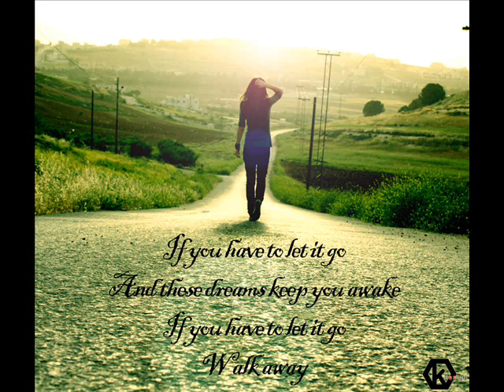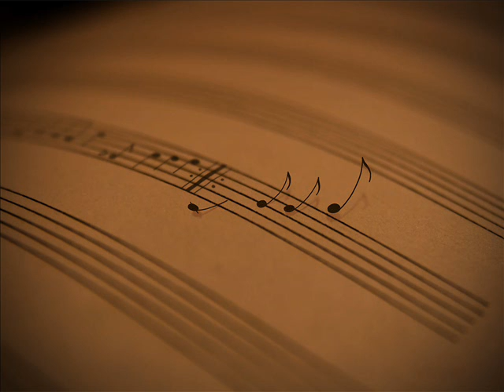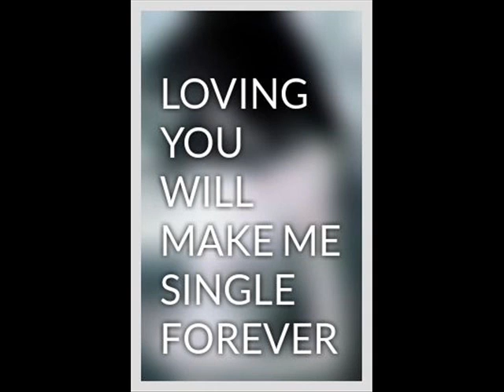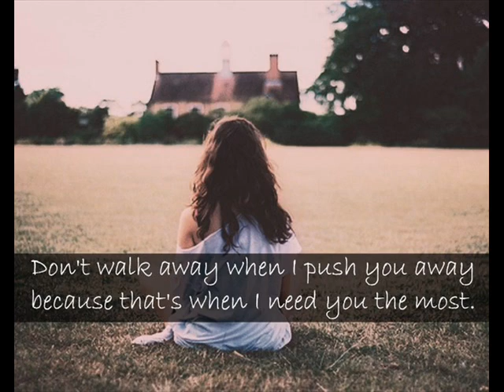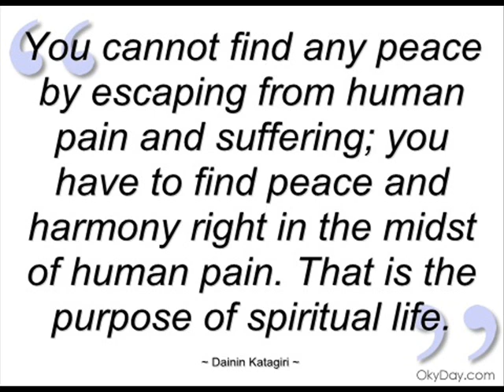WALK AWAY (AGUILERA COVER)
this is one the songs that i love and its dedicated to those who know what have done to me..the affection they got to my soul..